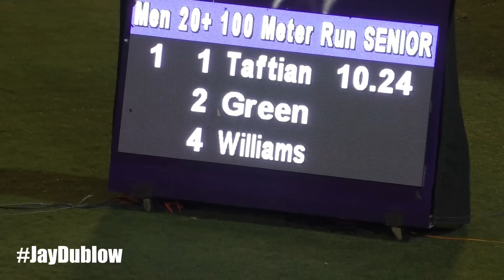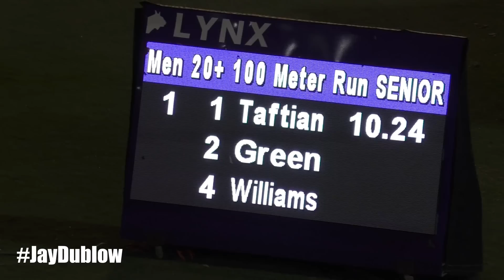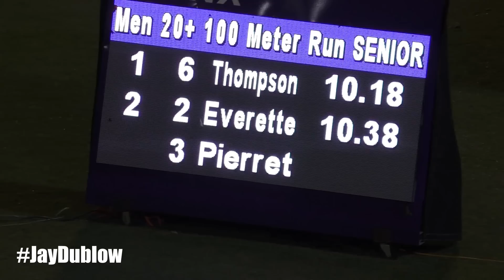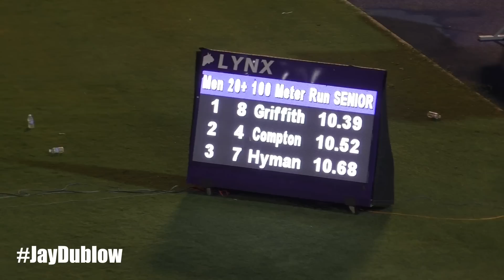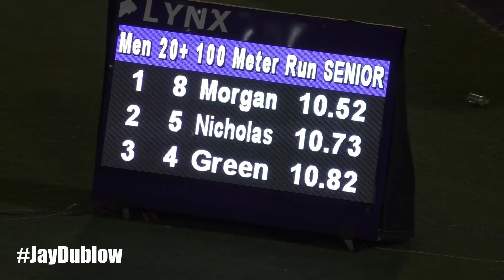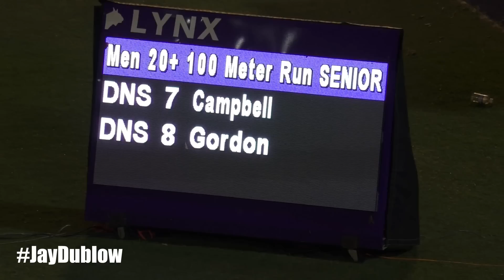Rohan Watson | Kishane Thompson | Michael Stephens | Hassan Taftian | Men 100m | All Comers Meet #3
1 Watson, Rohan             21 Mvp Track &              10.12
  2 Stephens, Michael         23 Racers Track Club        10.19
  3 Smith, Ashanie            25 Titans Inter             10.36
  4 Barnes, Winston           35 Elite Track Club         10.46
  5 Skerritt, Darion          22 Titans Inter             10.48
  6 Sewell, Romal             27 Mvp Track &              10.97
  7 Jackson, Ryan             20 Unattached               10.98
Section  2     Wind: 0.4
  1 Taftian, Hassan           30 Titans Inter             10.24
  2 Wright, Jayval            21 Swept Track              10.64
  3 Williams, Mario           28 Mvp Track &              10.71
  4 Simmonds, Clinton         21 Cameron blazers          11.05
  5 Fleming, Davin            22 GC Foster College        11.09
  6 Green, Kasheem            26 Mvp Track &              11.26
  7 Blackwood, Jermaine       32 Titans Inter             11.76
Section  3     Wind: 0.2
  1 Thompson, Kishane         22 Mvp Track &              10.18
  2 Everette, Michali         22 Elite Track Club         10.38
  3 Tucker, Javoy             26 Mvp Track &              10.62
  4 Segree, Ashauni           20 Titans Inter             10.86
  5 White, Javanne            22 Motorcade                11.02
  6 Pierret, Darren           21 GC Foster College        11.04
Section  4     Wind: 0.6
  1 Griffith, Kuron           24 Racers Track Club        10.39
  2 Compton, Mckish           26 GC Foster College        10.52
  3 Hyman, Tevin              21 Unattached               10.68
  4 Sayles, Demar             23 Mvp Track &              10.95
  5 Sam, Chaquille            29 Mvp Track &              11.24
  6 Brissett, Ramario         22 Unattached               12.73
 -- McPherson, Wayne          33 Titans Inter                FS
Section  5     Wind: 0.5
  1 Morgan, Jhordane          20 GC Foster College        10.52
  2 Nicholas, Jordaine        21 Mvp Track &              10.73
  3 Green, Kemar              20 Elite Track Club         10.82
  4 Austin, Daniel            22 Mvp Track &              10.88
  5 Clarke, Edward            28 Unattached               10.94
  6 Lynch, David              20 Unattached               10.96
Section  6     Wind: 0.9
  1 Jones, Conroy             20 Elite Track Club         10.36
  2 Ebanks, Nishion           23 Mvp Track &              10.51
  3 Davis, Javaughnie         20 Legacy Athle             10.61
  4 Buckham, Davede           24 Swept Track              10.89
 -- Murphy, Jazeel            29 Titans Inter                FS
 -- Foster, Rasheed           21 Cameron blazers             FS
Section  7     Wind: 1.6
  1 Seville, Oblique          22 Racers Track Club         9.94
  2 Blake, Yohan              34 Titans Inter             10.15
  3 Ellis, Nigel              26 Elite Track Club         10.22
  4 Tracey, Tyquendo          30 Swept Track              10.26
  5 Barnswell, Ramone         25 Mvp Track &              10.40
  6 Kerr, Adrian              20 Motorcade                10.45